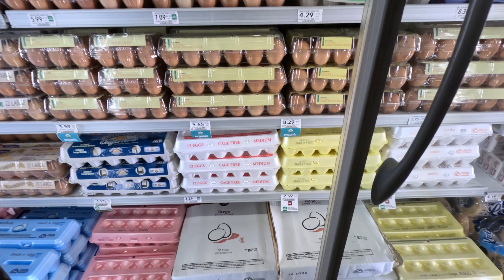Mastering Efficiency: Lightning Speed Grocery Shopping Exposed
Are you tired of wasting time shopping for groceries? In this video, I'm going to show you how to do grocery shopping in lightning speed!

This video is going to show you how to do grocery shopping at Publix in lightning speed. Publix is a cheap and convenient store that is perfect for beginners and busy people alike. After watching this video, you'll be able to do grocery shopping quickly and efficiently, saving time and money!